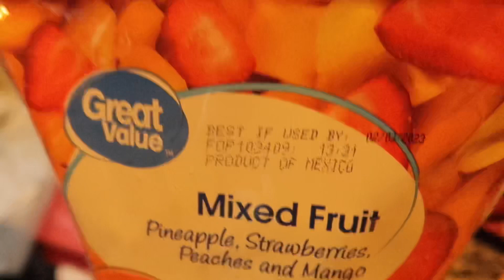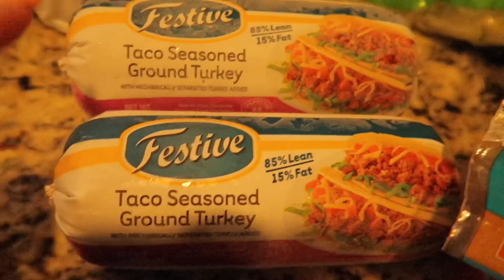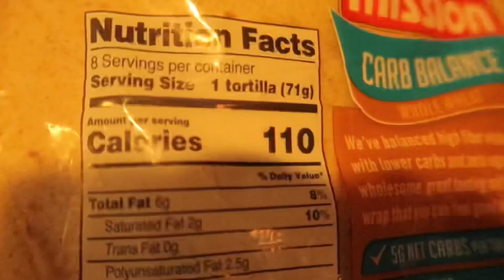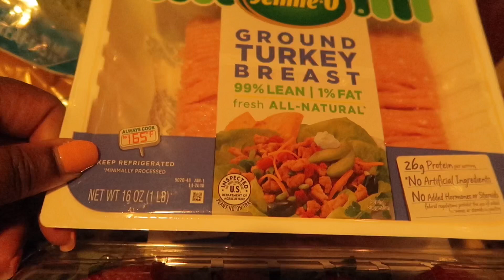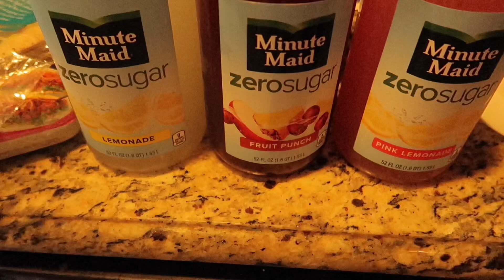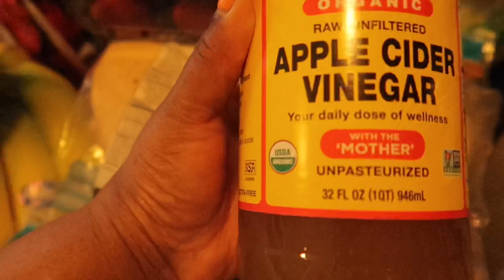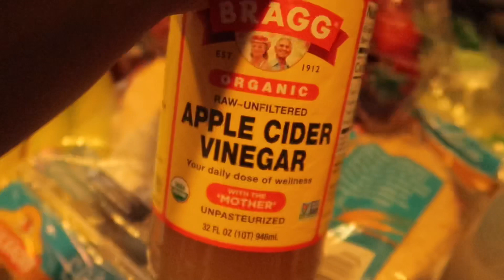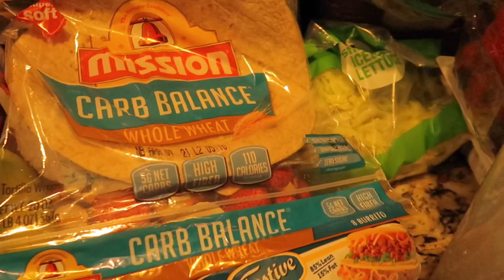My Secret Weight Loss Drink🤫+ Walmart KETO Grocery Haul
Watch to see what you should be buying from Walmart when you on keto…